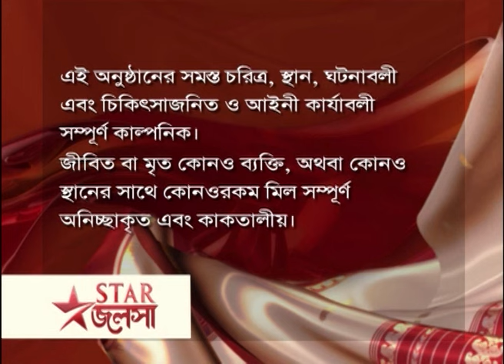Full Story | মা | Episode 387 | Part B